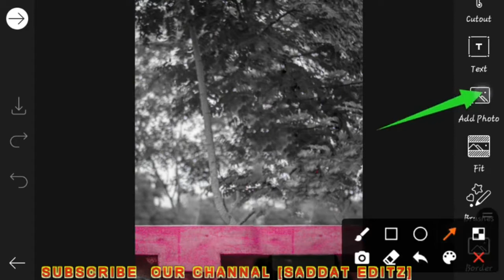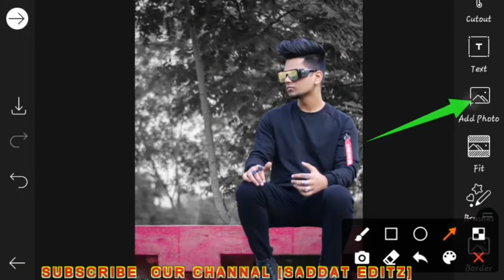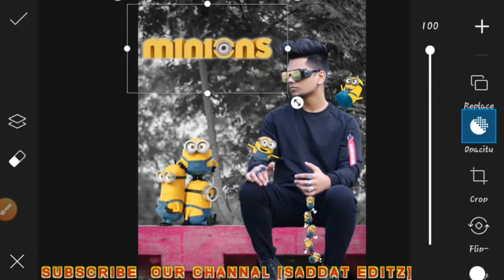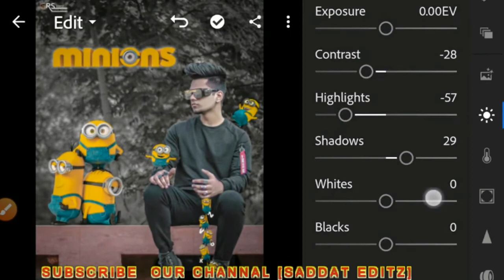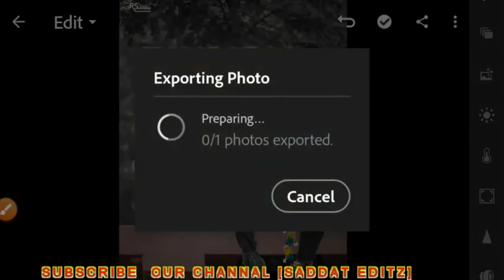Minions Photo Editing in Picsart New Concept Manipulation Photo Editing 🔥 2020 saddat editz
This channel sharing all about Photoshop Editing Tutorials :

* Photo Manipulation
* Photo Effects
* Color Effects
* Cb Edits
*PICSART PHOTO EDITING
*SANPSED PHOTO EDITING
*CLOUER FULLPHOTO EDITING
*CHANGE BACGROUNG PHOTO EDITING
*CB HAIER PHOTO EDITING
*LIGHTROOMPHOTO EDITING
*GOLDEN SKIN PHOTO EDITING
*HIGH END RETUCHING
*SMOOTPHOTO